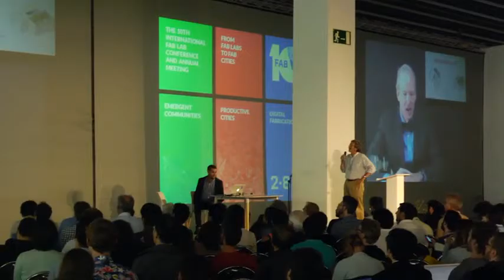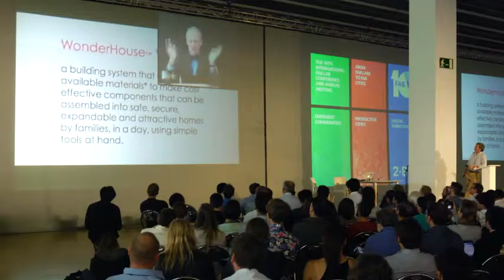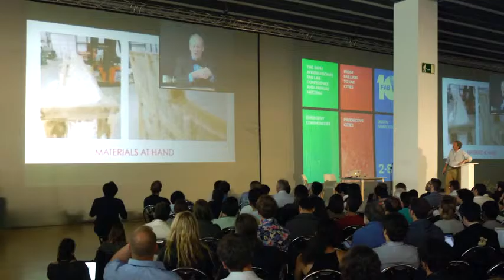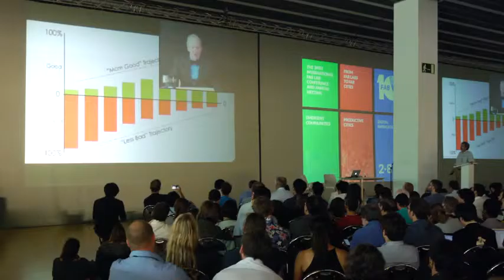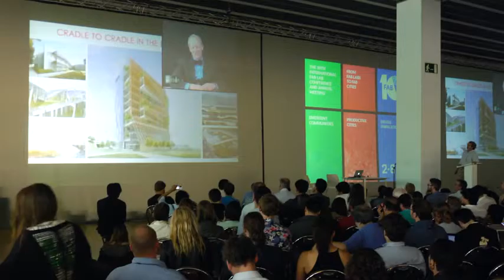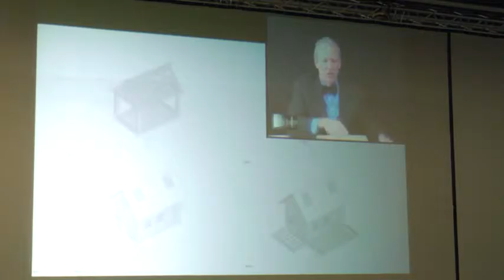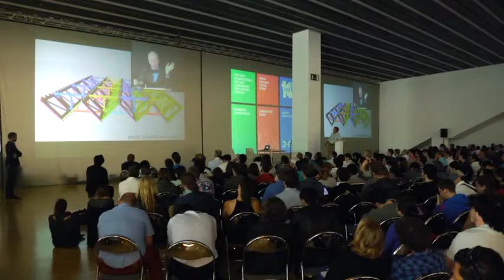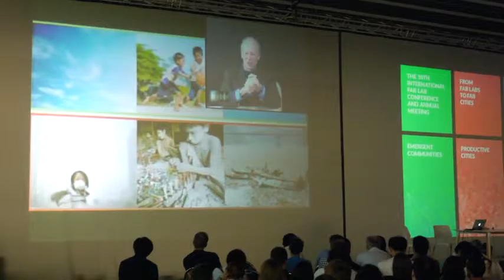William McDonough at FAB10 2014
William McDonough discusses Cradle to Cradle and Housing.
FAB10 | BCN From Fab Labs to Fab Cities 2014.